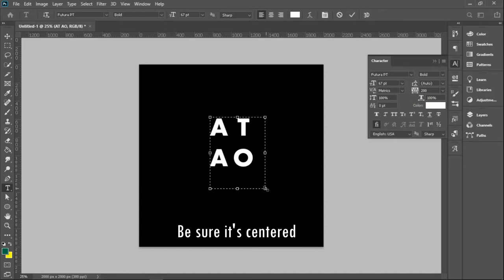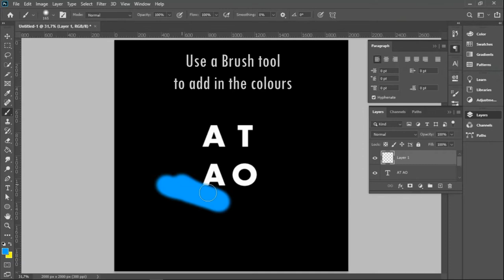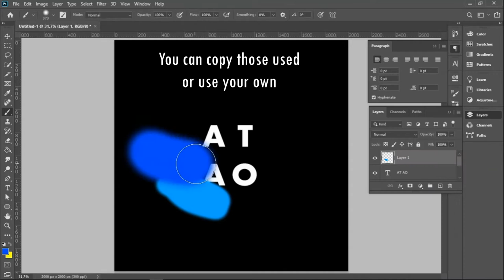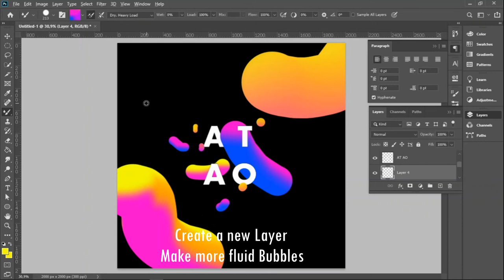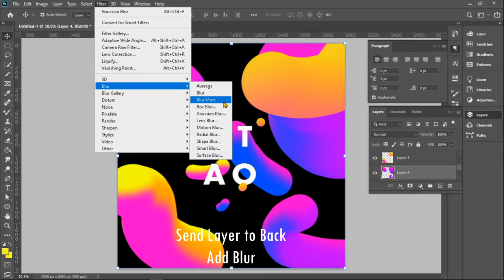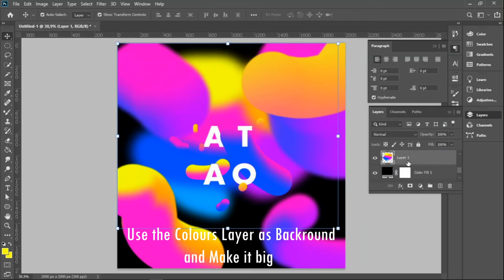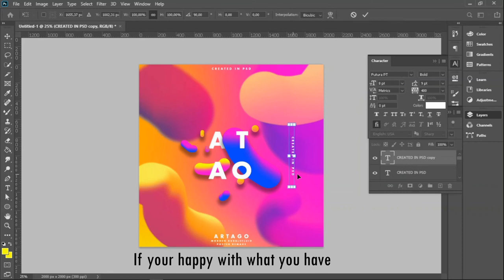How to make a Bubble Fluid Poster Design in PHOTOSHOP CC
How to make a Bubble Fluid Poster design in PHOTOSHOP CC | SOUTH AFRICAN Design studio, join us in the journey of creation and design and watching this video till the end to learn how to make this poster design